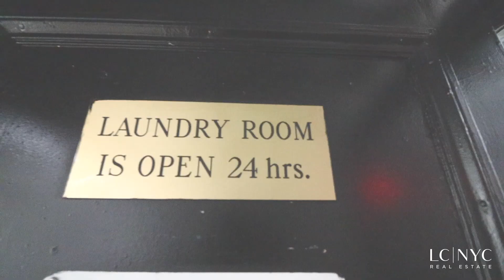405 W 149TH ST 1L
NO FEE! VIRTUAL TOURS AVAILABLE

Looking for an easy commute?
Welcome home to this spacious and bright studio located on the SECOND FLOOR of a condominium building. With south facing views, this apartment has a lot of light and also boasts a renovated kitchen with stainless steel appliances including a dishwasher. Also, with a walk-in closet and full entry closet, this unit has lots of storage space. Recently renovated with hardwood floors throughout.

Located in Convent Gardens Condominium, which has laundry in the building and elevators as well as a live-in super. 2 blocks from the A/B/C/D, and near FoodTown Grocery store, the Grange, Harlem Public, City College, and more! 15 minute commute to midtown!